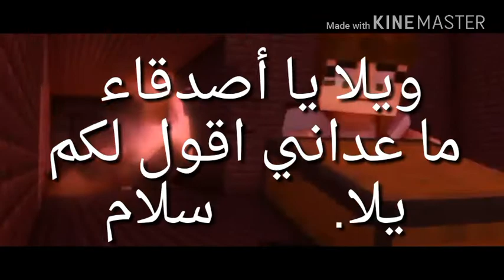NEW TIME / مجموعتي الراءعة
Ta channel de luffy gamer 9

Ma channel de secour

Ta channel de mauro 203

Ta channel de Roon king

Ta channel de HÉRO OTAKU

Ta channel de othman gamer

Ta channel de hamza gamer